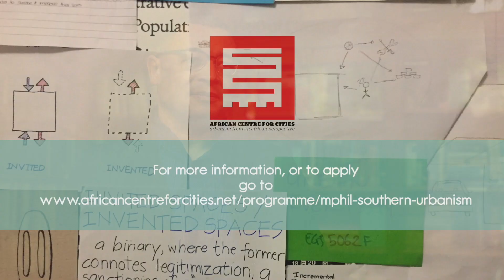What is Southern Urbanism?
Prof Edgar Pieterse, director of the African Centre for Cities and member of the core faculty of the MPhil in Southern Urbanism, explains what the term 'southern urbanism' means in the context of the degree programme.